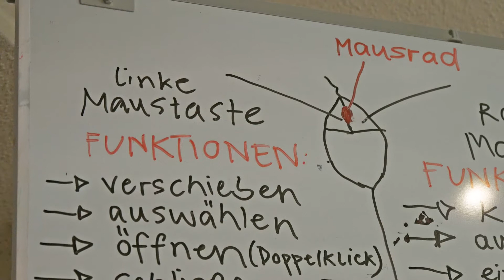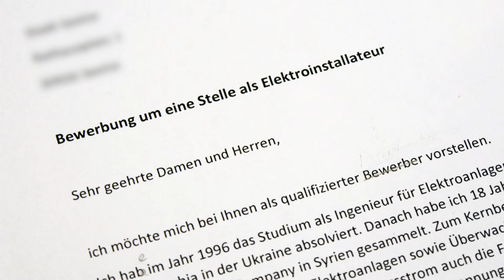„Deutsch lernen – Digitale Kompetenzen trainieren“ (kargah 2021)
Integratives Kurskonzept für Geflüchtete und Migrant*innen